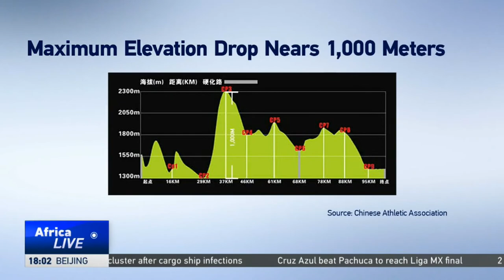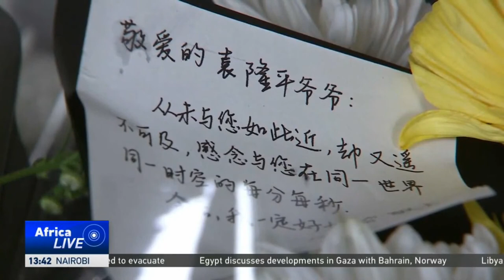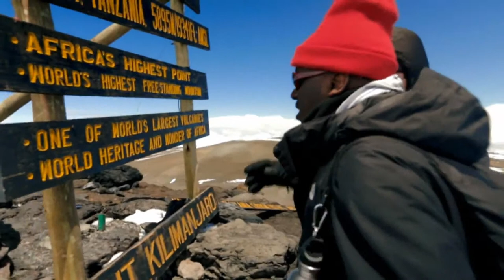LIVE: AfricaLive 10GMT 23/05/2021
Here’s Peninah Karibe with our news bulletin at this hour, live from Nairobi, Kenya.